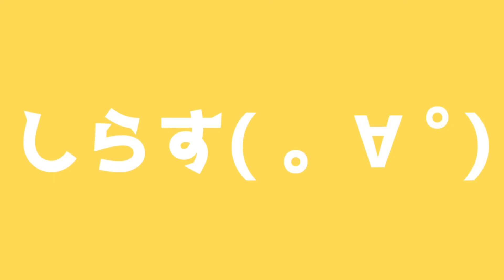叫んで、喋って、楽しく 強風オールバック 歌ってみた by詩人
初めましての方は初めまして！そうでない方はぴやっほゃ('∀`)
混沌創造神α！詩人でございます！

※私が関係していない動画や本家様で詩人の名前やネタを出さないようにお願いします！

今回はゆこぴ様の強風オールバックを歌わせていただきました！
一度聴いたら頭から離れないこの中毒性！！！

リクエストや質問等のお便りはメールでお待ちしてます！じゃんじゃん送ってね！